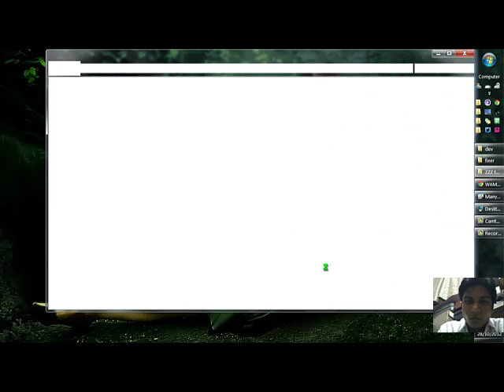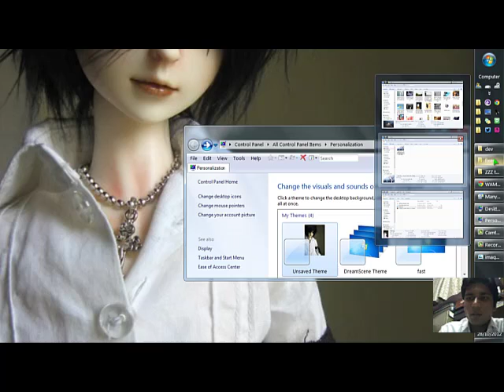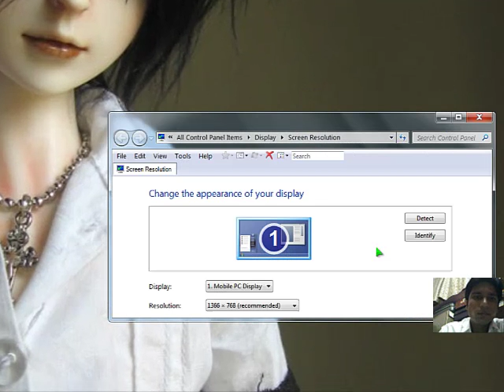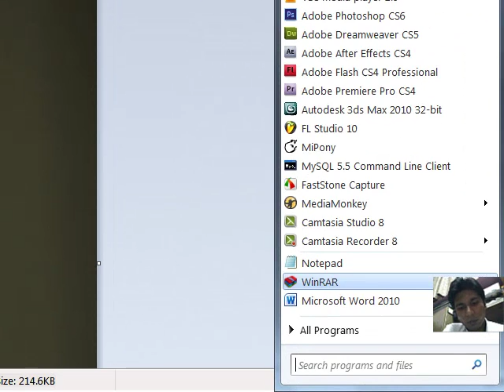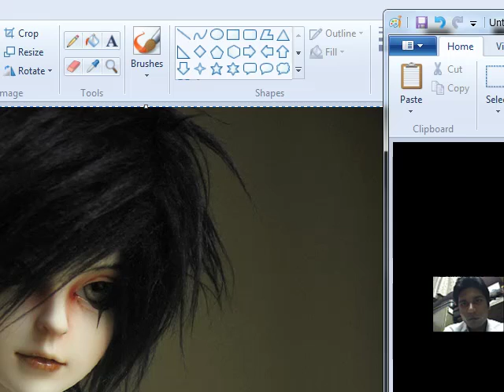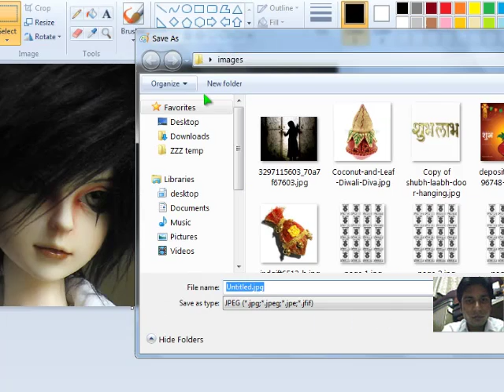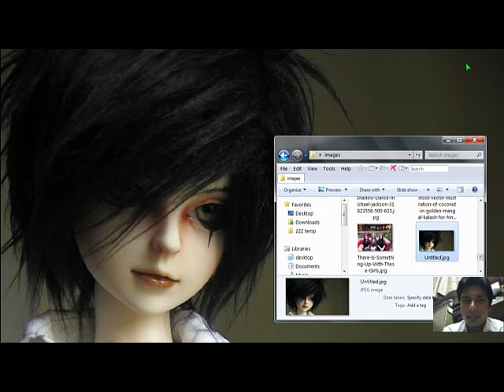Crop, Resize image for wallpaper in MS Paint [Trick - must watch]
A mind blowing trick for all new comers and experts hehehe,
i just birth it in  5 minutes mind pressure :p